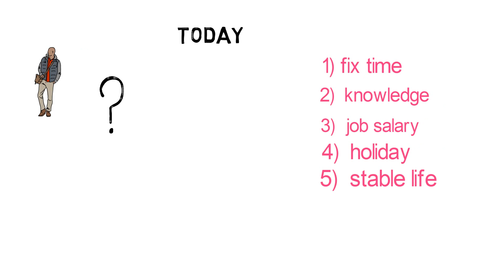primary teacher ki yogyata , primary teacher kaise bane , How to become primary teacher IN HINDI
this video is a very useful primary teacher ki kya kya  yogyata hoti h
primary teacher ki yogyata,
is video me bataya gya ki primary teacher kaise bane
How to become primary teacher IN HINDI